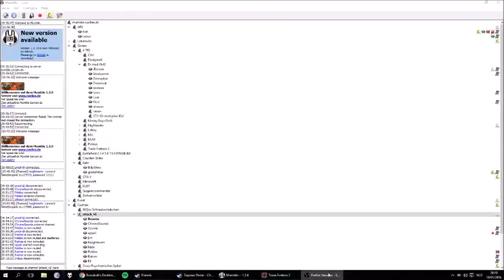First Official of season 18